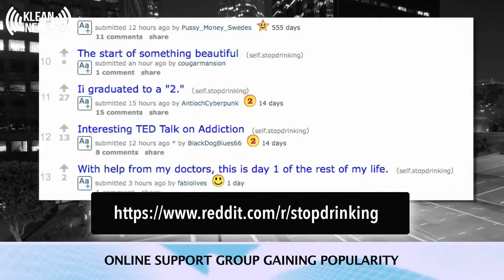Addiction and Recovery News 7/11/2015 KLEAN Weekly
KLEAN Radio Co-Host Andrew Spanswick steps in for this week's KLEAN Weekly, your addiction and recovery news.

Stories Include:
Is alcoholism related to the color of your eye?
Reddit online social community supports sobriety
Heroin use up 150% since 2007